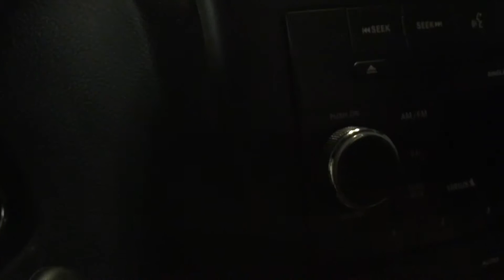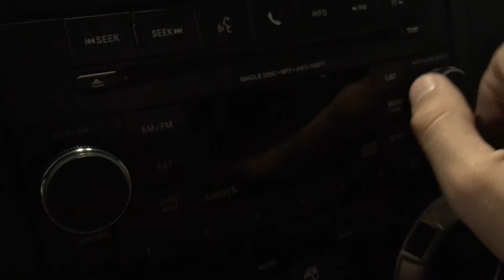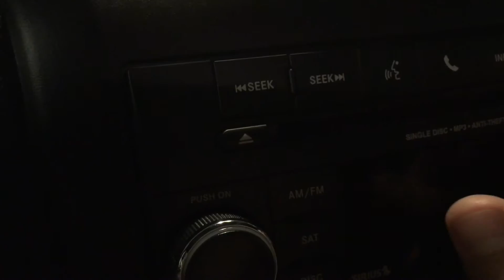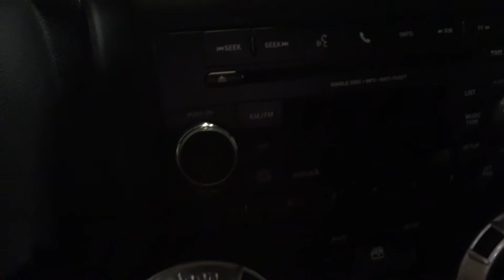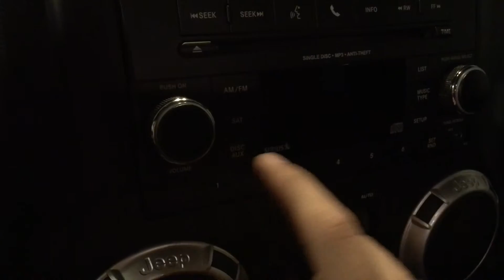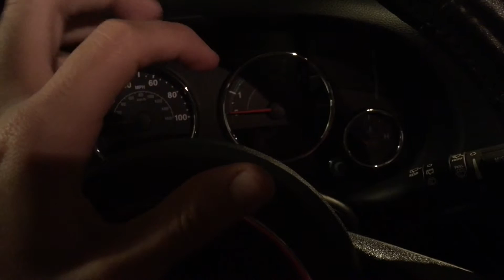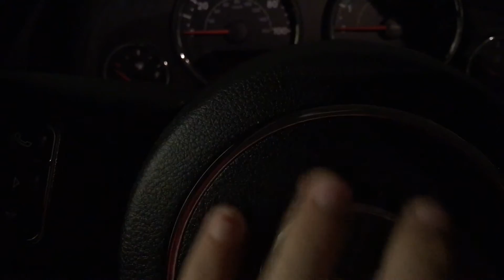ASMR in a Jeep Wrangler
This is my 1st attempt at an ASMR video. It contains some button pressing, dial turning, tapping, scratching, etc.